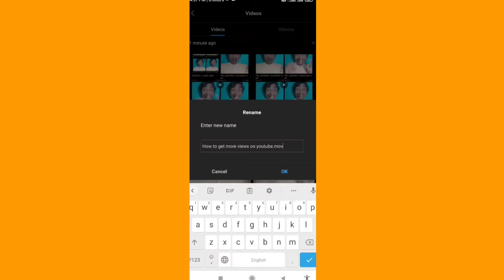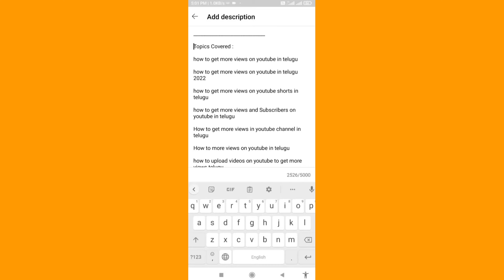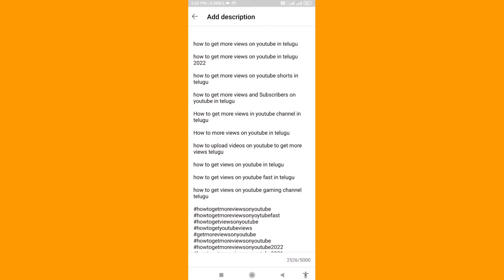How to Get MORE VIEWS on YouTube in Telugu || How to INCREASE VIEWS on YouTube in Telugu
how to get more views on youtube in telugu | how to get more views on youtube shorts in telugu

Hello Friends Naa Peru Sairam Miru Chusthunaru @We Support Creators

In This Video I Will Teach You how to get more views on youtube in telugu And i am also teach how to get more views on youtube in telugu 2022 And on more thing how to get more views on youtube shorts in telugu. i am perfectly explained how to get more views and Subscribers on youtube in telugu and also explained how to get views on youtube gaming channel telugu.

Topics Covered :

how to get more views on youtube in telugu

how to get more views on youtube in telugu 2022

how to get more views on youtube shorts in telugu

how to get more views and Subscribers on youtube in telugu

How to get more views in youtube channel in telugu

How to more views on youtube in telugu

how to upload videos on youtube to get more views telugu

how to get views on youtube in telugu

how to get views on youtube fast in telugu

how to get views on youtube gaming channel telugu

So I hope All your Queries Solved Through This Video but still if you have any query regarding this video please message me in instagram